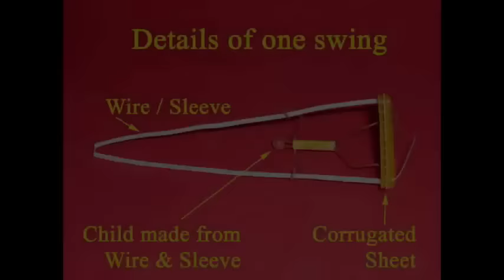Merry Go Round | Punjabi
This Merry Go Round is made from all kinds of odd things. The basic swing is made from wire, sleeve and the seat is made from corrugated plastic sheet. Make 8 such swings and hang them from a rim of a plastic lid. Poke and glue a skewer in the center. Now place the skewer in an old CD box. Twirl it from the top and all the eight swings will spin around as in a Merry Go Round. This work was supported by IUCAA and Tata Trust.